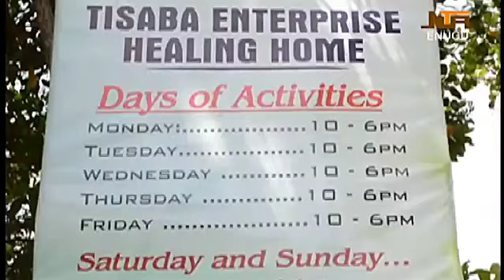Tisaba Enterprise Healing Home Commercial (2024)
Finally not something about hotels